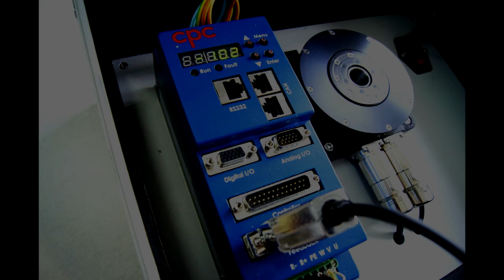2016 10 21 Rotary Positioner RP 120 44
DD motor showcase

- Less rotor Inertia
- Highest torque density
- Highest motor constant
- Low profile
- Direct drive
- High heat dissipation
- Large hollow diameter
- Cylindrical or flange type

直得科技DD馬達特色為最高扭矩密度、最高馬達常數、低扁平設計、直驅系統、低熱阻、大中空內徑以及提供無框及有框選擇